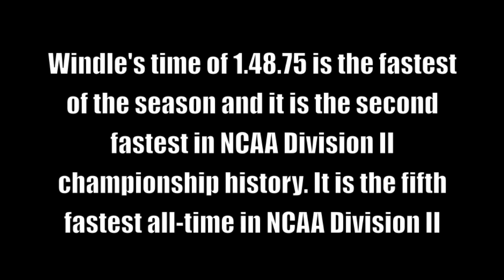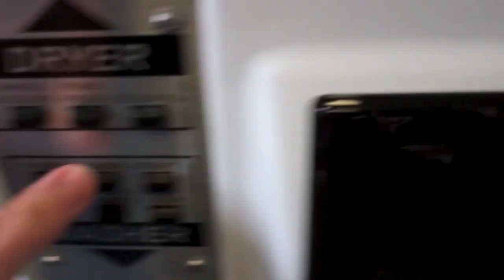Drew Windle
Check out the 2013 NCAA D2 Men's 800 - meter National Champion, Drew Windle's Day in 1:48 seconds. Go Eagles!